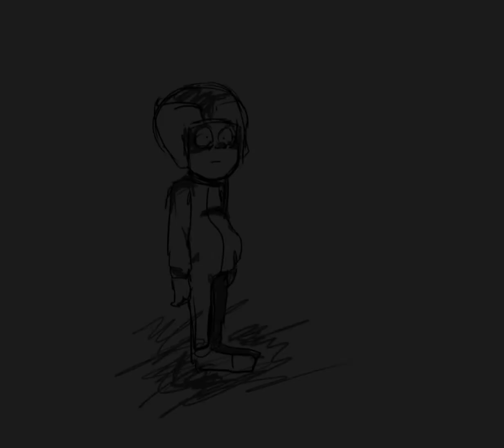Turbo isn't a perfect person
silly "animated" thing, i'm so sorry
I am in love with Turbo from Wreck it Ralph
I have no friends noooooo
song: The Reason by Hoobastank